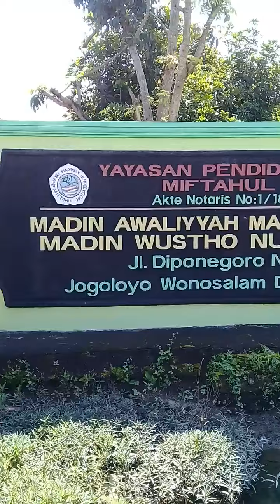Jalan jalan di Kota Demak dan Wonosalam